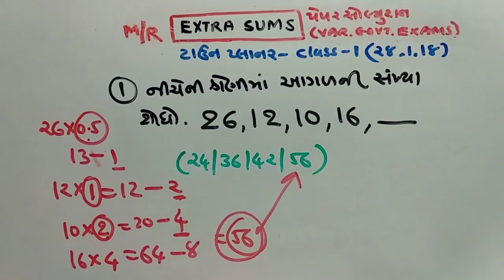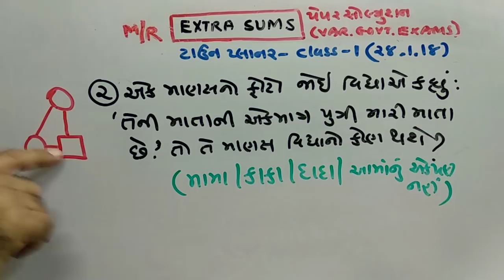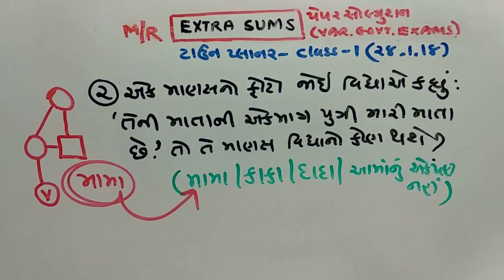GPSC | TOWN PLANNER PAPER SOLUTION | PART-6 | MATHS/REASONING | NDC SMART WORK | JAYESH VAGHELA